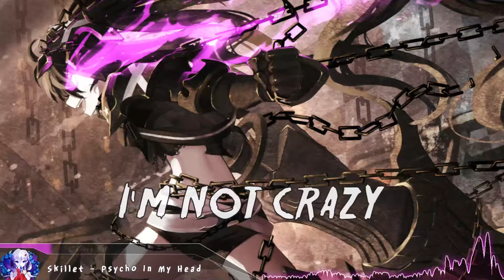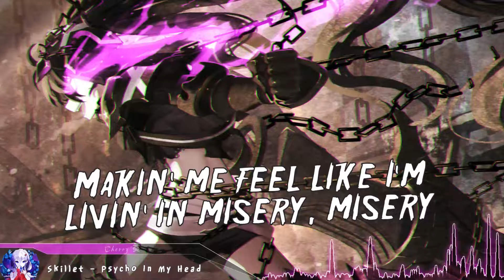Nightcore - Psycho In My Head (Skillet) - (Lyrics)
Skillet - Psycho in my Head (Nightcore)

Support the Original Artist(s):
Skillet

(Anime: Black Rock Shooter)